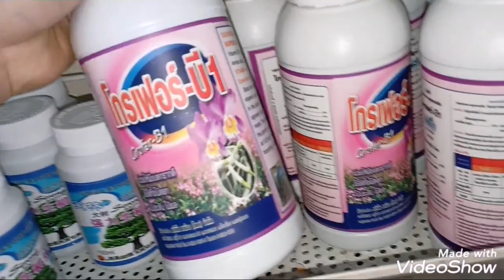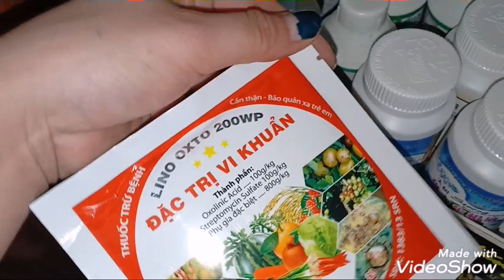TỐI 13/5 TẶNG LAN MIỄN PHÍ, VỀ THẠCH HỘC TÍA,CHỒN ĐẸP, U LỒI 0965495087 0848626228